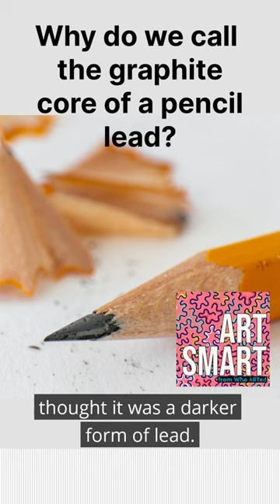Art Smart Podcast - Why do we call the graphite core of a pencil lead?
Art Smart is a podcast for people who want to learn about the arts in terms anyone can understand. For season 3 of Art Smart, each episode is focused on a different medium. This clip is about pencils. My guest from Ticonderoga explained a bit of history, how pencils are made, what the numbers and letters mean and more. Listen to Art Smart on your favorite podcast app.